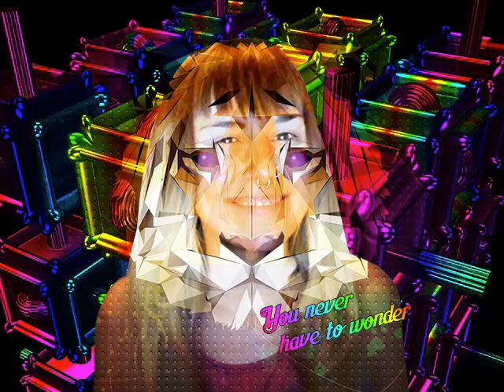Daily Meditation - You Never Have To Wonder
Breathe in and enter this present moment
Breathe out and be still

Relax in your body. Step back from your thoughts.

Breathe in and watch your thoughts
Breathe out and just notice your thoughts

If you find yourself worrying today, remember this: You Never Have To Wonder!

All those times you say, “I wonder if… What if… I wonder if…”—relax and tell yourself: You Never Have To Wonder. If you’re wondering, you’re not believing in the magick. You think your mind has to figure it out. You think you have to physically step in. You think you have to fix it. But if you stop wondering, stop asking, “What if this happens,” you’re trusting the magick of life. Everything that happens will be exactly perfect.

Breathe in and say it to yourself: “You Never Have To Wonder”
Breathe out and focus your attention.

In this moment you know, you never have to wonder. If you find yourself wondering, “What should I do?” or, “Where should I go?” or, “What is this person doing?”, reply to your mind with, “You never have to wonder.” Stop those thoughts—those worried thoughts—in their tracks.

Breathe in and smile because you have the solution!
Breathe out and decide to never wonder.

I never have to wonder if my cat is distracting from this video. I never have to wonder if I’m doing a good job. I never have to wonder if I did the right thing, or if I’m going to do the right thing. I never have to wonder. Whatever the right thing is, will happen at the time it’s supposed to happen. I don’t have to get involved because I trust the magick of life.

Breathe in and tell yourself, “You Never Have To Wonder”
Breathe out and feel confident because you trust the process of life now!

Whatever life does, is better than whatever you could come up with in your mind.

Breathe in and trust the process of life
Breathe out and know: You Never Have To Wonder

Breathe in and believe in yourself
Breathe out and believe in the magick of life

You never have to wonder if you’re doing the right thing. You never have to wonder if it’s going to work out. You never have to wonder what someone else is doing. Whatever is, is perfect. Life already is the way you want it to be.

Breathe in and feel relieved
Breathe out and be free from worry, from wonder, from compulsive thinking.

You are now at peace with what is, because You Never Have To Wonder.